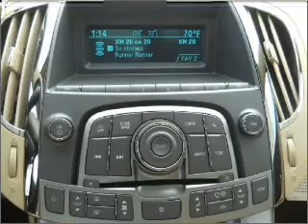2011 Buick LaCrosse - Kokomo IN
Year: 2011
Make: Buick
Model: LaCrosse
Trim: CX Sedan 4D
Engine: 2.4 liter inline 4 cylinder 16 valve GDI DOHC
Transmission:
Color: Red
Mileage: 12
Address:
1220 East Boulevard